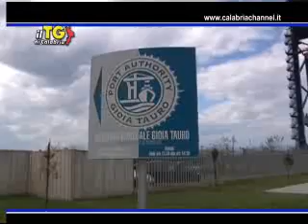Tg di Calabria 22 GIUGNO 2011.wmv